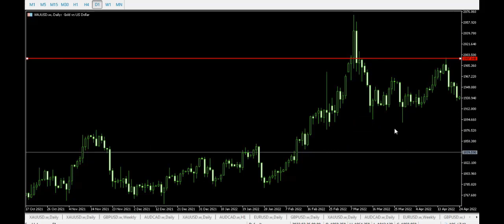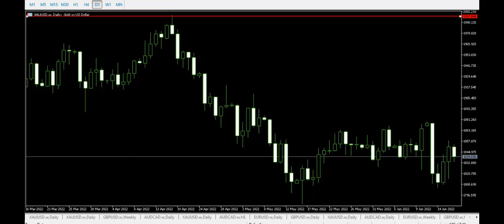Gold এর সাপ্তাহিক এ্যানালাইসিস ২৫ শে জুন 2022 পর্যন্ত, Weekly Technical Analysis XAU-USD, Forex Tip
Forex এর সকল বেসিক ক্লাস,

এই ভিডিওটিতে যা পাওয়া যাবে, Gold এর সাপ্তাহিক এনালাইসিস 23 April 2022 পর্যন্ত, Weekly Technical Analysis XAU-USD, Forex Tips, ফরেক্স মার্কেট, Forex Trading, ইউক্রেন যুদ্ধ ফরেক্স মার্কেটের উপর প্রভাব জানুন,  ফরেক্স মার্কেট, Forex Trading,

EURUSD, AUDCAD, GBPUSD, XAUUSD, AUDCHF, AUDJPY, AUDNZD, CADCHF, EURCAD,GBPNZD, GBPAUD, EURJPY, NZDCAD, GOLD, OIL, SILVER, Dollar, Pound,